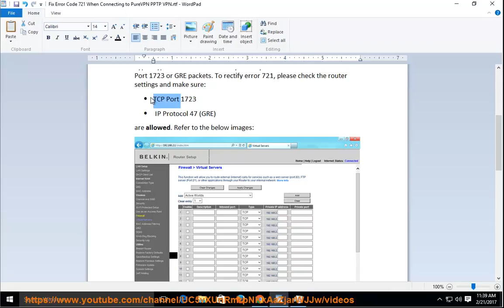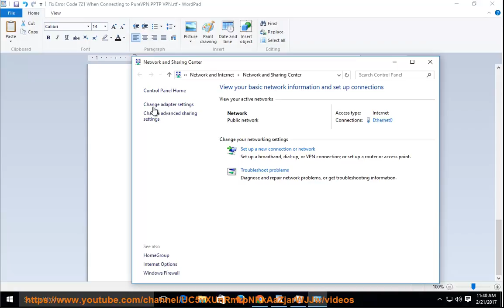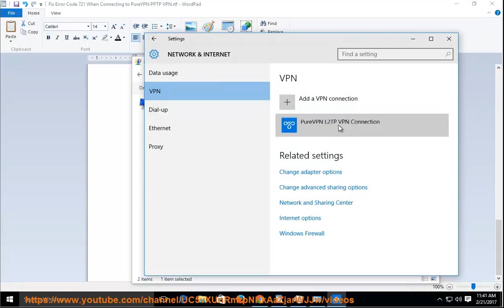Fix error code 721 when connecting to PureVPN PPTP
This vid helps fix error code 721 while trying to connect to PureVPN PPTPVPN server. Hit to fully set up PureVPN on your own Windows today! Learn more?

PureVPN for Smart TV through OpenVPN on DD-WRT
PureVPN on Smart TV using PureVPN's virtual Wi-Fi router
PureVPN PPTP on Linux Fedora